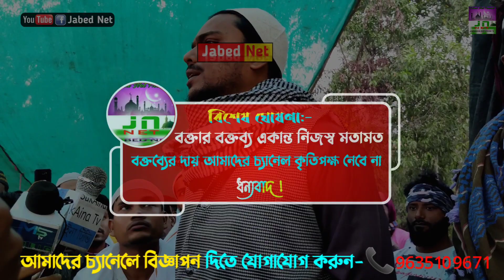পূর্ব মেদিনীপুর থেকে জোটের বার্তা AIMA সুপ্রিমো রুহুল আমিন ভাইজান কে | পীরজাদা আববাস সিদ্দিকী ভাইজান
🎞️ Video Edit-Jabed
              🎧 Video Record-Jabed
             🎥 Thumbnail Edit-Jabed

●ফুরফুরা শরীফ আহলে সুন্নাতুল জামাত All খবর ও All পীর সাহেব ও পীরজাদা হুজুর দের ওয়াজ ও নাত ও বাংলা আলেম ওলামা দের ওয়াজ ও নাত পেতে subscribe করুন এবং বেল🔔 আইকন টি ক্লিক করুন -

                     লাইক✅শেয়ার✅কমেন্ট✅